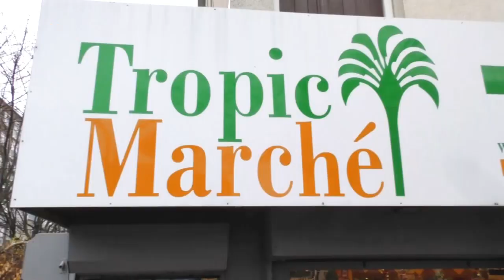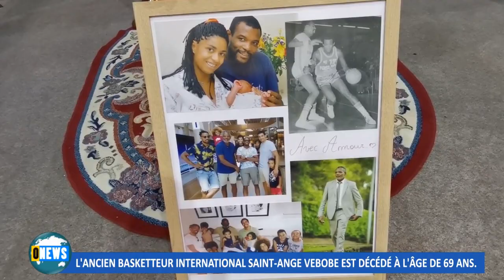Martinique Hommage et obsèques de l ancien basketteur international Saint Ange VEROBE